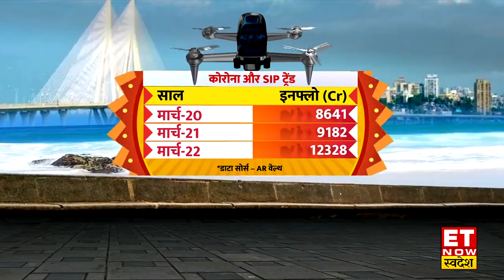Mutual Fund में निवेश करने से पहले जानें Equity, Debt और Hybrid फंड के बीच का अंतर | MF Mahakumbh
Mutual Fund में Equity और Debt के अलावा एक और टाइप है Hybrid फंड. हाल ही में निवेशकों का इंटरेस्ट हाइब्रिड फंड में भी बढ़ा है. Expert Suresh Soni से समझें इनके बीच का अंतर.